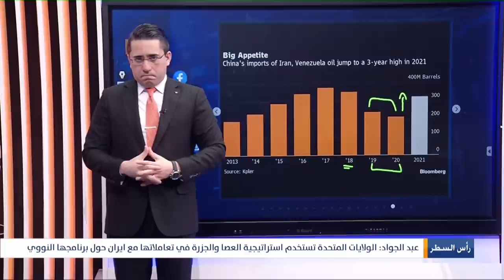هذا هو الخطأ الفادح الذي ارتكبه بايدن